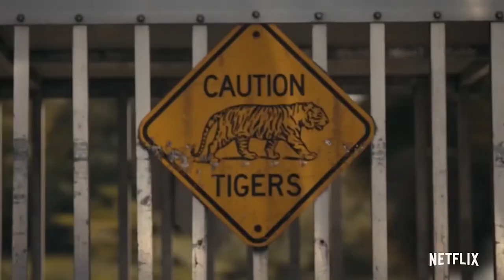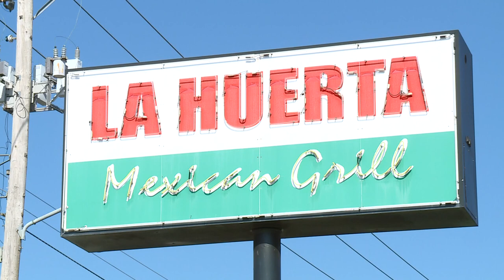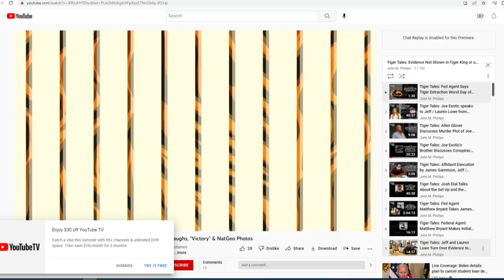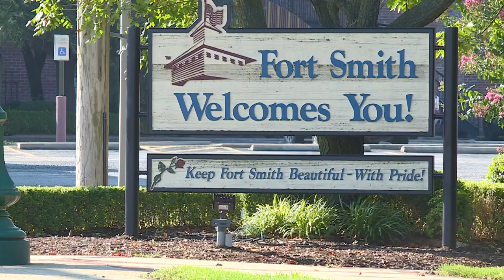Joe Exotic hopes to live in Fort Smith if released from prison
Joe Exotic rose to fame in 2020 with the Netflix documentary "Tiger King." Now behind bars, he says if he gets pardoned, he plans on settling down in Fort Smith.